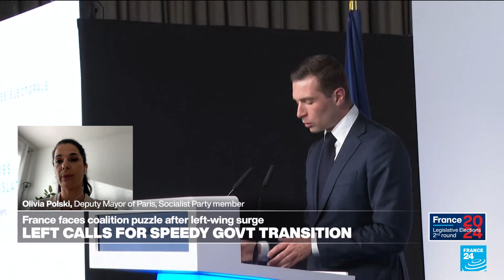Polski, Deputy Mayor of Paris: NFP 'elected for change, we need to send a strong message of change'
Newly elected lawmakers arrived Tuesday at the National Assembly, France's lower house of parliament, for talks seeking to cobble together a government majority after a chaotic election result left the legislature split among left, center and far-right parties. President Emmanuel Macron on Monday asked his Prime Minister Gabriel Attal to continue handling day-to-day affairs, less than three weeks before the start of the Paris Olympics. Macron leaves Wednesday for a NATO summit in Washington. Sunday's election left no faction even close to the majority needed to form a government, raising the risk of paralysis for the European Union’s second-largest economy. While a fractured parliament is not uncommon in Europe, the situation is unprecedented in France's modern history. As the left-wing bloc works towards forming a minority government, Joining FRANCE 24's Oliver Farry is Olivia Polski, Deputy Mayor of Paris, Socialist Party and New Popular Front.